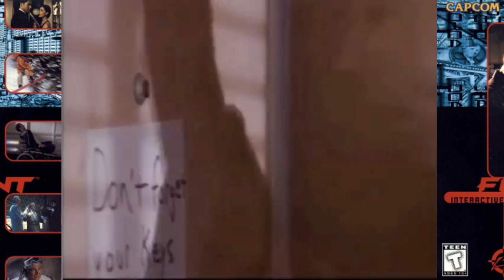Fox hunt Gameplay ps1 (1/7) HD